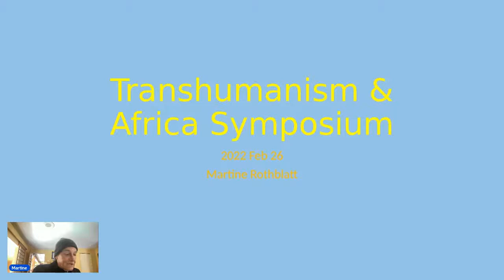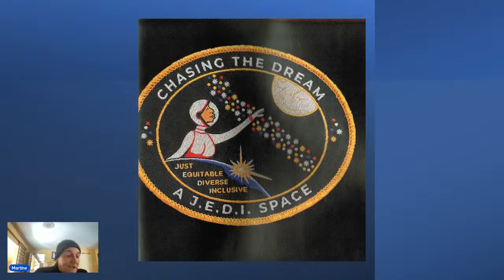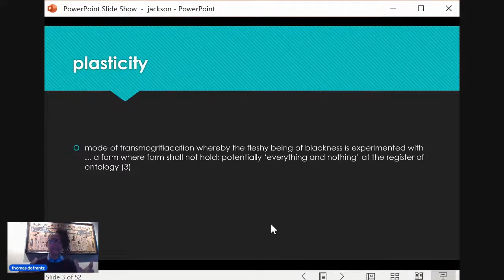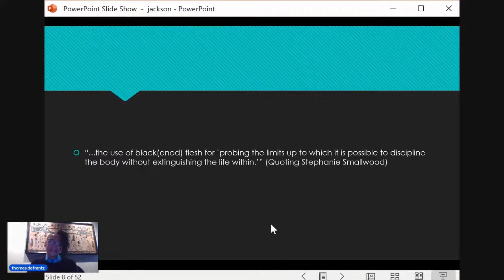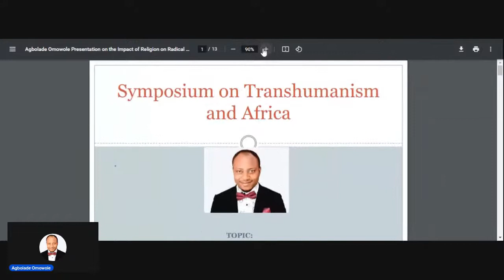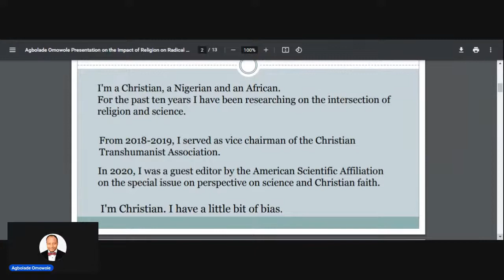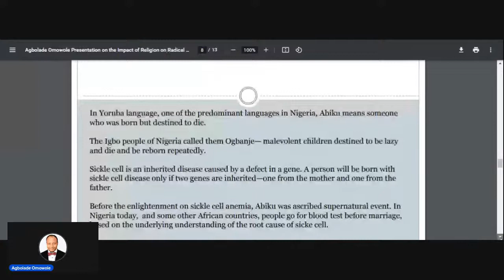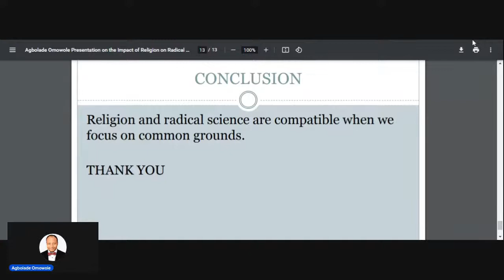Transhumanism and Africa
The symposium “Transhumanism and Africa” is co-organized by Leo Igwe from the University of Cape Town and Stefan Lorenz Sorgner from John Cabot University of Rome. They invited world-leading transhumanists as well as intellectuals to discuss issues that have been neglected far too long.